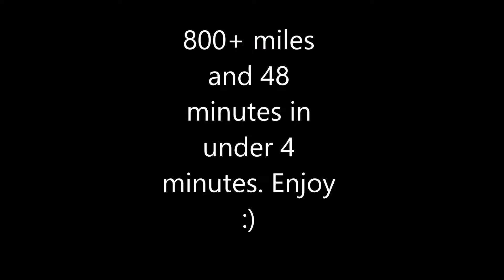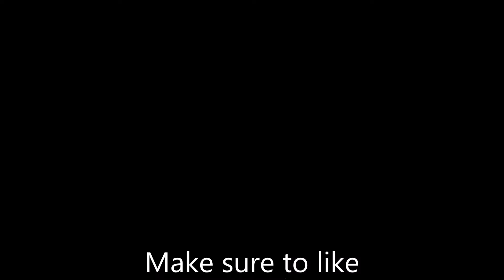Euro Truck Simulator 2: Timelapse 3.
Hoping to have some fresher content up this week. Been under the weather.